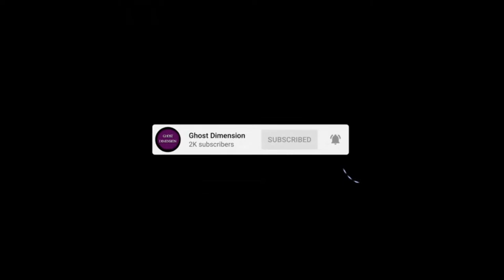Let's Have A Hump on Wednesday with Ghost Dimension's Bex and Sean